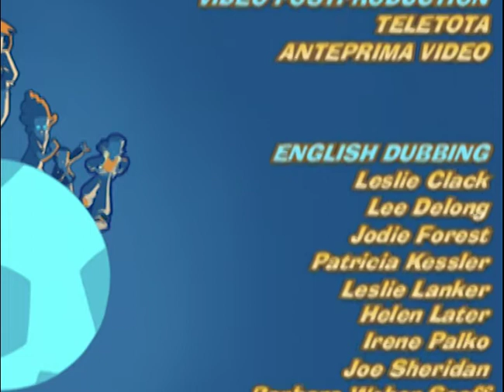STREET FOOTBALL em Português Brasil | 3x11 | Samira Decola [EPISÓDIO COMPLETO]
⚽  Bem-vindo ao canal da Futebol de Rua no YouTube. Aproveite e não esqueça de se inscrever para ser o primeiro a saber sobre novos episódios. Cada dia mais irritada com o comportamento infantil de Jeremias, Samira conhece Matt, um belo jovem cuja independência é muito atraente.

Sebastian (Tag), Gabriel, e os irmãos Tek e Nox são residentes do Instituto Riffler, cujo diretora é a Sra. Adelaide. Tag é orfão, os pais de Gabriel moram em continentes diferentes, os irmãos Tekno são de uma família muito numerosa, e não há espaço suficiente para viver com seus pais. Eloise Riffler é descendente do Conde Riffler, o homem que criou o instituto. Seus pais são ricos e gastam mais tempo no telefone do que com sua filha. Felizmente, ela pode sempre contar com sua avó, gentil e atenciosa. Ela sempre gostou do Futebol de Rua, assim como os meninos do Instituto.